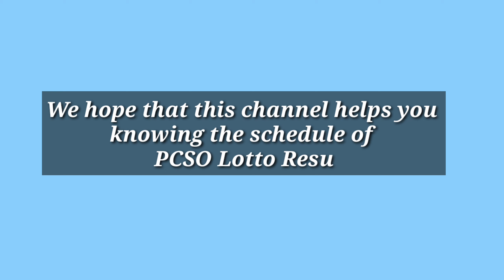Swertres, Ez2 Lotto Daily Draw Result Today June 10, 2022| PCSO